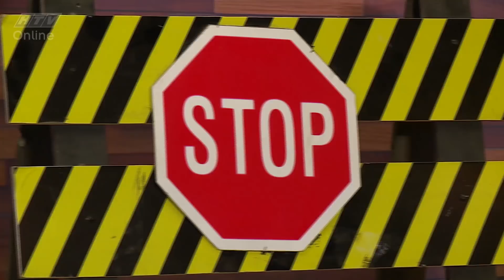Du lịch kỳ thú | Hoàng "Pơ" một ngày không công nghệ - Quang Bảo đọ sức học sinh tiểu học | HTV DLKT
Nhiều bất ngờ thú vị với hành trình khám phá - trải nghiệm những điều mới mẻ tại TP.HCM thân yêu. Nay hấp dẫn hơn với phiên bản "Những thám tử vui nhộn".
Chương trình phát sóng lúc 22g45 Thứ Năm hàng tuần trên HTV7.